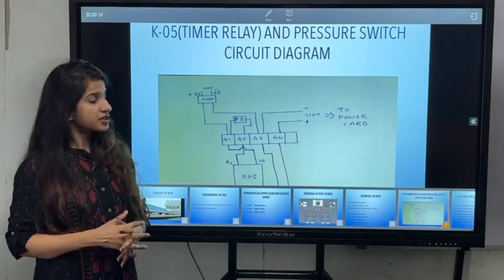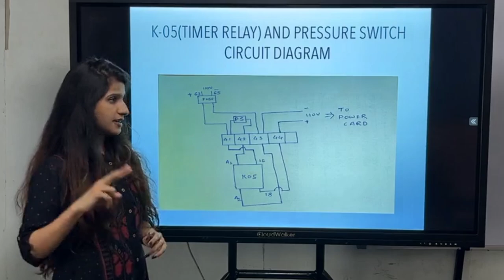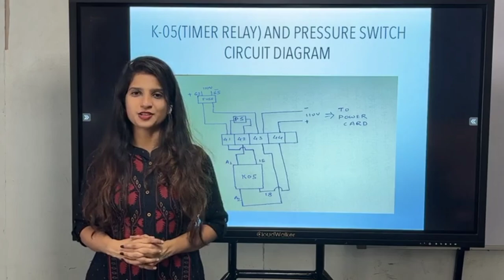K05 Relay and pressure switch circuit diagram || Mumbai division || WSP System || by Nivedita Wagh